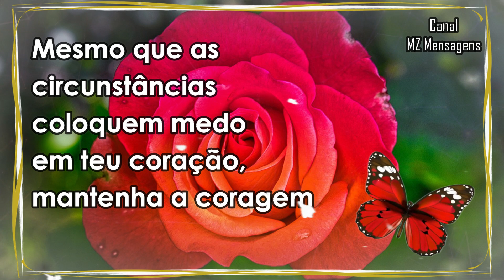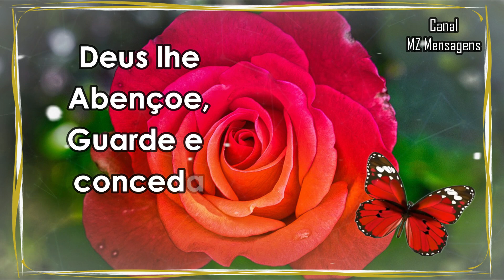Bom Dia / Linda Mensagem / Não Perca a Mania de Acreditar